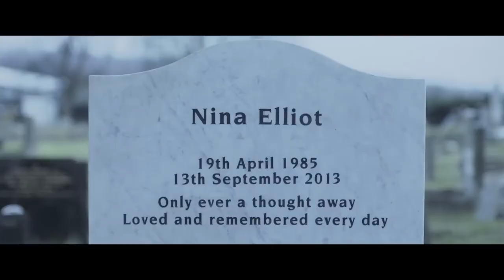NINA FOREVER by The Blaine Brothers Official Trailer HD